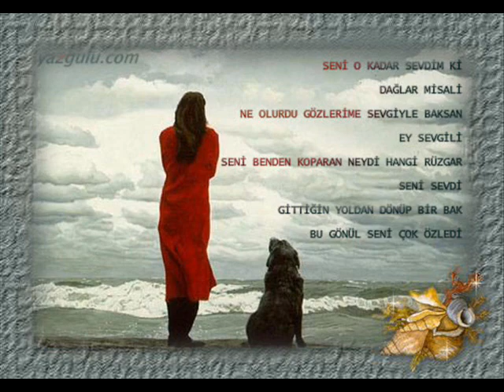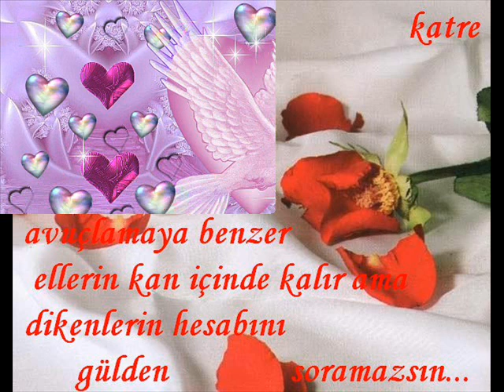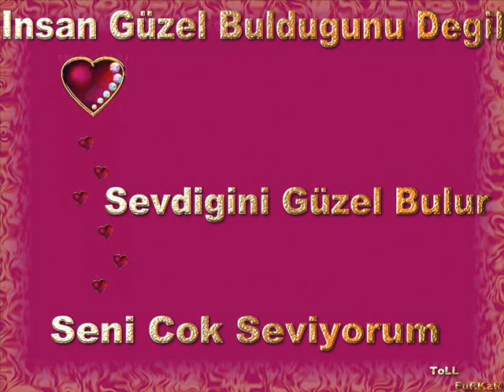AMASYADAN GÖÇEDENLER DOSLUK VE KARDEŞLİK SAYFASI.wmv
amasyadan göçedenler (MUSTAFA)          DosTlar Merhaba